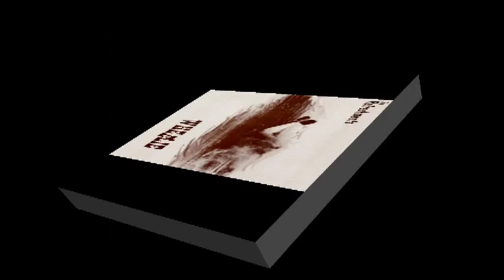The Refreshments - Roger Clyne - Mexico (B.O.B.A.) - Wheelie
Track from The Refreshments first album Wheelie.